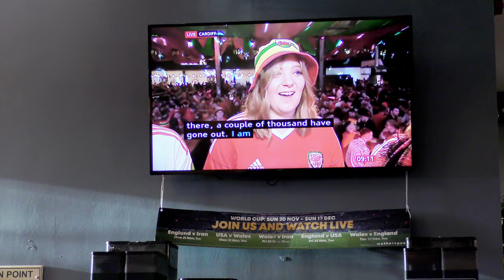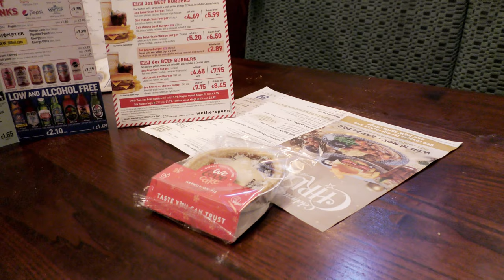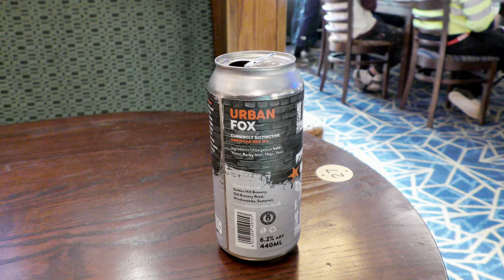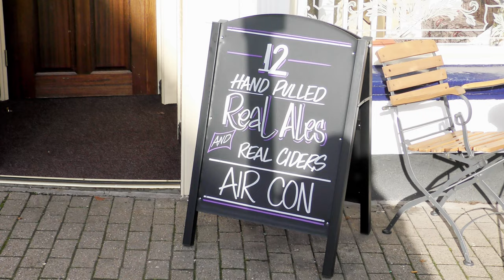England and Wales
Starting without my wake up coffee is mainly a sign of my age. However, Pro Plus a half hour before I leave to keep me on my A game. Costa then the Kings Fee for the Wales match. West Midlands craft cans but sadly no Luxury, Festive Mince Pies. Wales were poor and Iran deserved to win. The Orange Tree is a most visit and the £2.50 cobs are excellent. I’m supporting Senegal now.